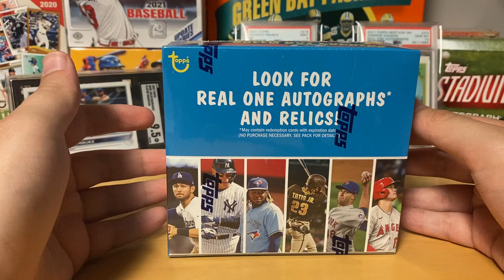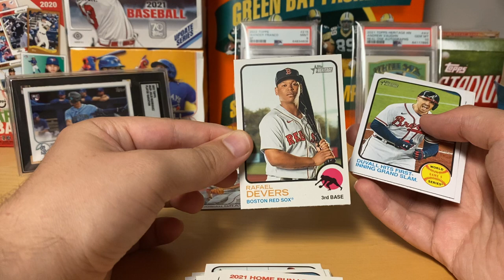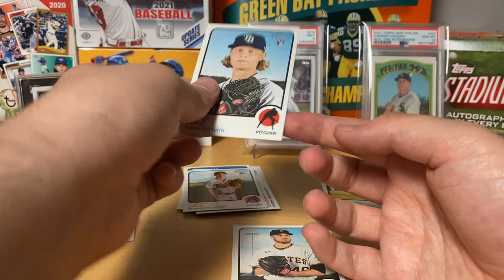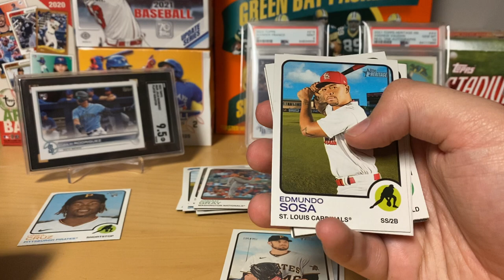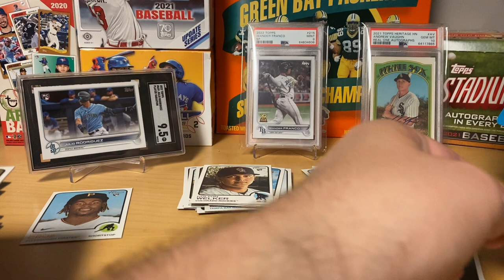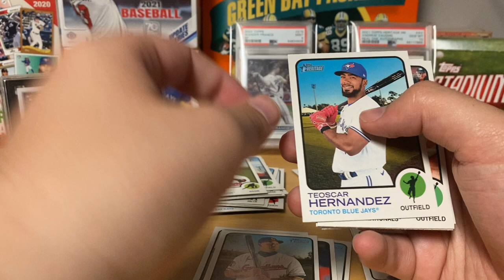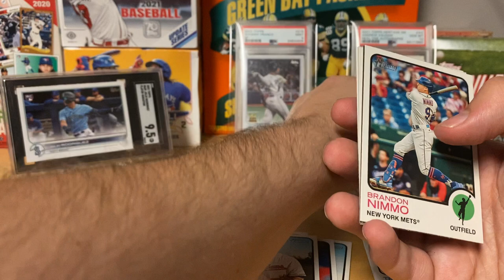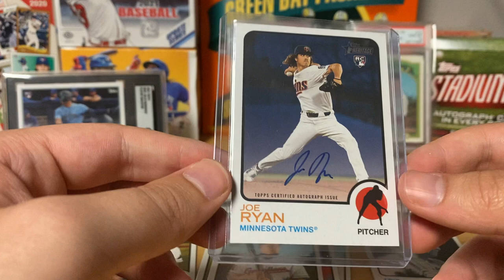2022 Topps Heritage Retail Box Opening (Rookies, PC Numbered Hit, & Rookie Auto!)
In this video I open a Topps 2022 retail box to find out if they’re worth the money.

Spoiler alert: we hit some nice rookies and a PC numbered card!